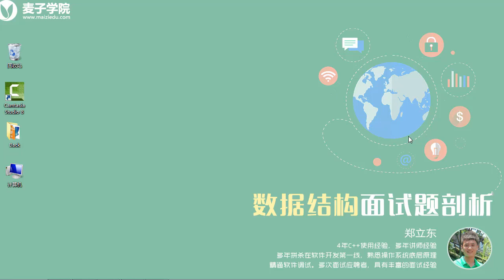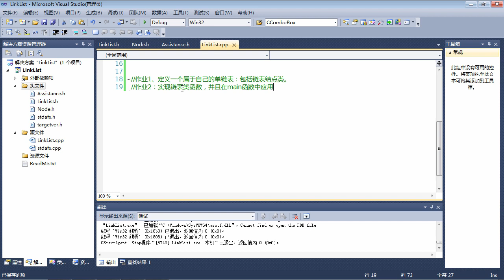数据结构面试题2 数据结构面试题 单链表（下）